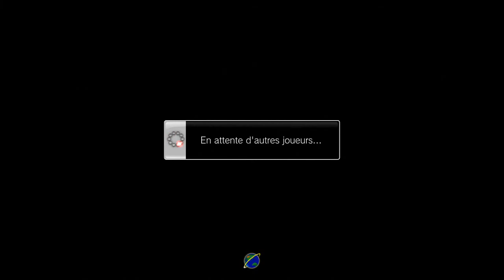SSF4 great session xboxlive 18/10/2010 part 8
Featuring :
TibS2k8
Tr17r1
Satwiden
Krystal6666
ArghhCastle